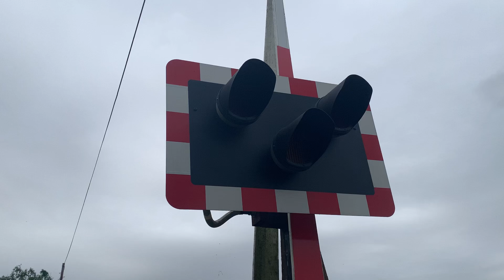Collingham & Swinderby Road level crossing (04/09/2024)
12:54 2L64 East Midlands Trains from Lincoln Central to Leicester